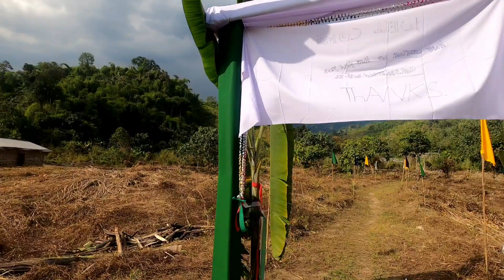Jungle Safari | Nefa Village | Arunachal pradesh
Jungle main Mangal is a Jungle Safari trip to Nefa Village, Papumpare Dist, Arunachal pradesh. It's situated west site from North Lakhimpur Assame, approximate 25 K.M. from North Lakhimpur. The Nefa Village is on top of the hills. This is the beautiful place. There are 30 to 40 Villagers live at Nefa hill. No electricity and not any Network at Nefa Village.  They are mostly christianity. The people are so honest and they have a good behavior. No road to go there. The road is making by the Villages on the River lands of Boginadi. Communication is not so good.